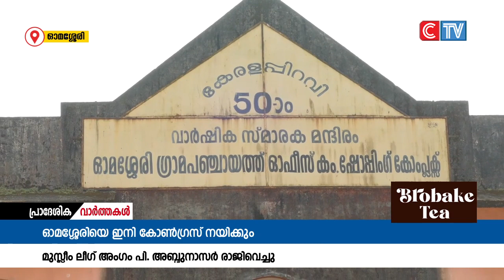ഓമശ്ശേരി ഗ്രാമപഞ്ചായത്ത് പ്രസി: പി.അബ്ദുനാസർ പ്രസിഡൻ്റ് സ്ഥാനം രാജിവെച്ചു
ഓമശ്ശേരി ഗ്രാമപഞ്ചായത്ത് പ്രസി: പി.അബ്ദുനാസർ പ്രസിഡൻ്റ് സ്ഥാനം രാജിവെച്ചു. യു.ഡി.എഫ് ധാരണ പ്രകാരം കോൺഗ്രസ് പ്രതിനിധിക്ക് സ്ഥാനം കൈമാറുന്നതിൻ്റെ ഭാഗമായാണ് രാജി വെച്ചത്.